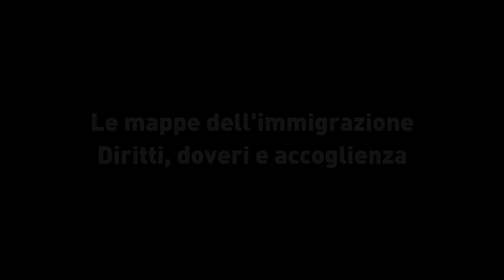Le mappe dell'immigrazione: diritti, doveri e accoglienza - I Martedì Di San Domenico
Parlano Lucio Caracciolo e Fabrizio Valletti.